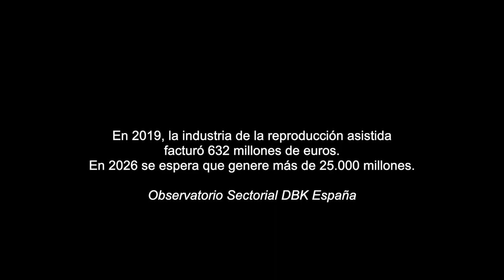Se vende cuerpo. El debate sobre la venta de órganos | Filosofía en movimiento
En «Se vende cuerpo. El debate sobre la venta de órganos», el autor trata de dar respuesta a las numerosas cuestiones que se plantean alrededor de la posibilidad de un sistema de compra y venta de órganos. Se trata de una obra fundamental, en un momento en que la política ya no puede seguir ignorando este tema, sino que debe legislar sobre él en consonancia con nuestra visión sobre el cuerpo y el ser humano.

Ricardo García Manrique es profesor titular de Filosofía de Derecho en la Universidad de Barcelona. Licenciado y doctor en Derecho por la Universidad de Alcalá. Es autor de varios libros sobre filosofía de derecho, bioética y derechos sociales.

«Se vende cuerpo. El debate sobre la venta de órganos», de Ricardo García Manrique